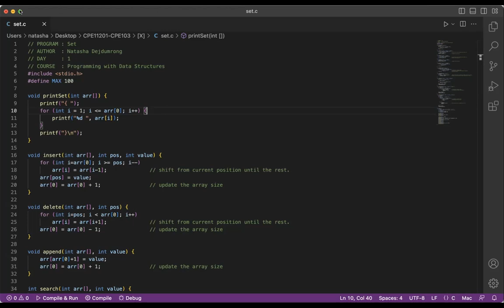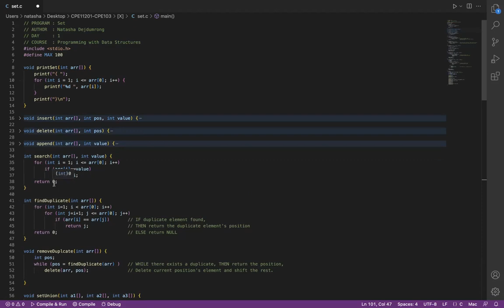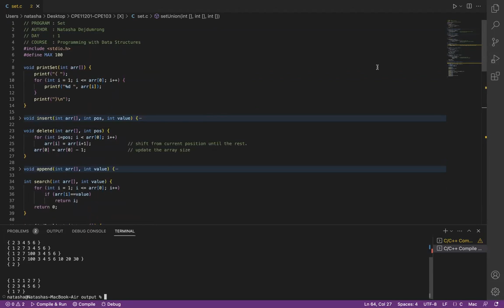Day 1 (continued) - C Program for Set